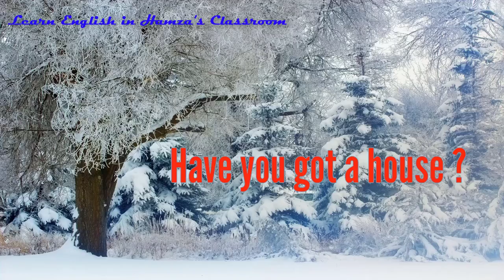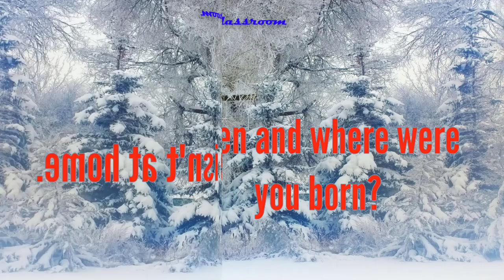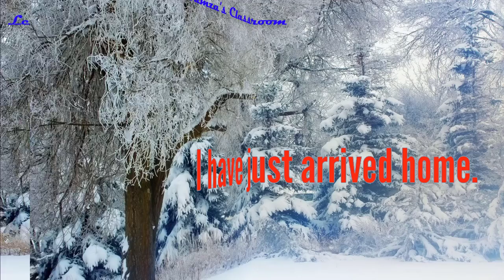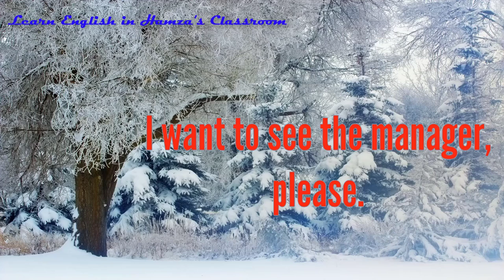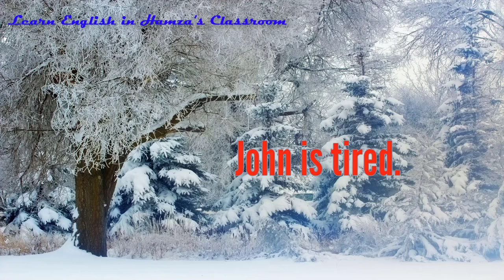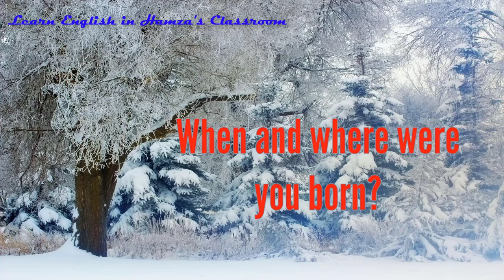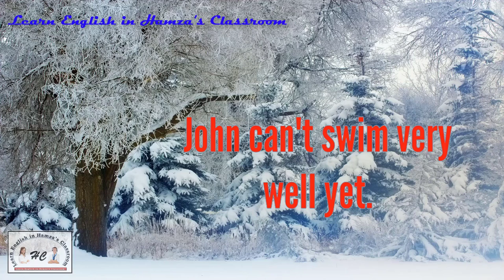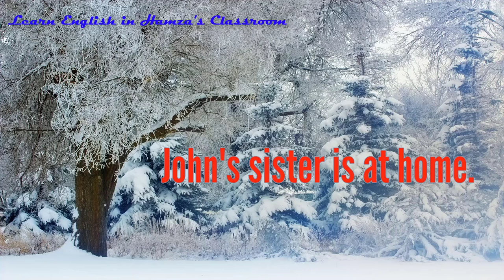Learn English Phrases - 33- Learn English in Hamza's Classroom - Let's Learn English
Learn English Phrases - Learn English in Hamza's Classroom - Let's Learn English